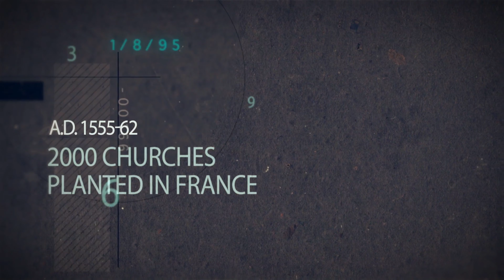Growing Pains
Join us this Sunday as we continue our study in Acts!